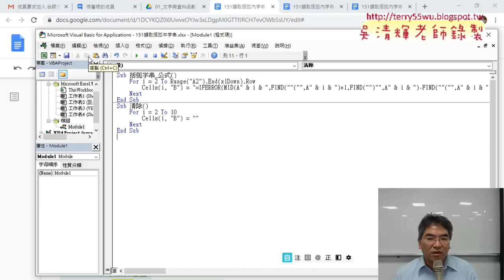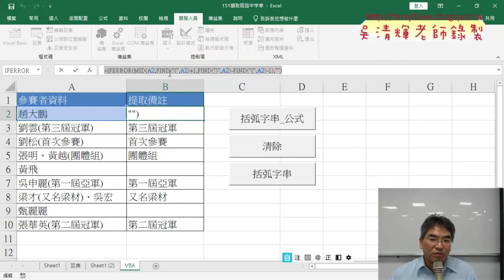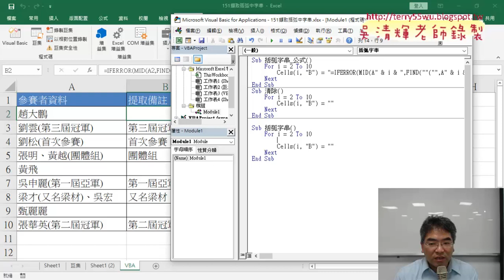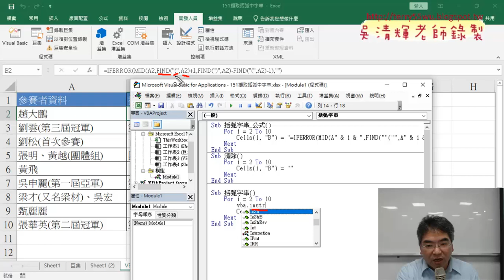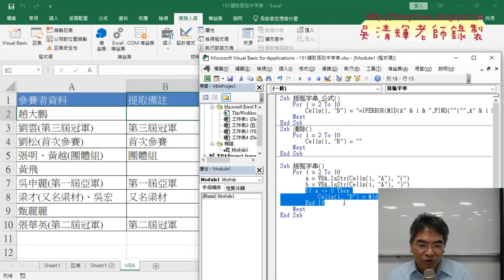04 撰寫VBA的SUB直接用INSTR函數